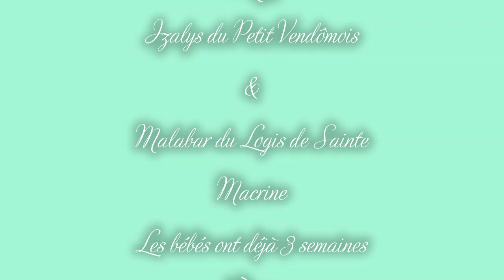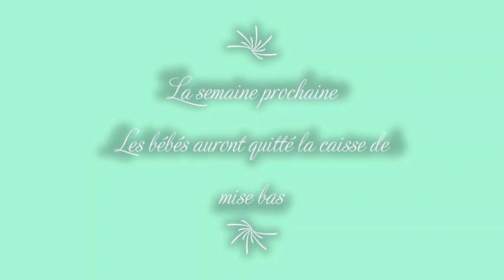Bébés de Izalys du Petit Vendômois - 3 semaines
Izalys du Petit Vendômois et Malabar du Logis de Sainte Macrine - les Bébés ont déjà 3 semaines